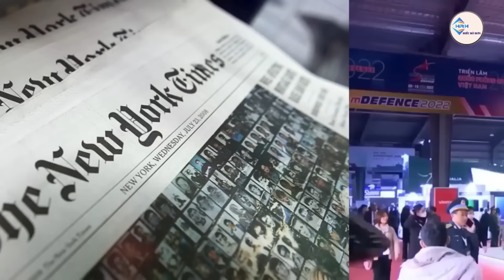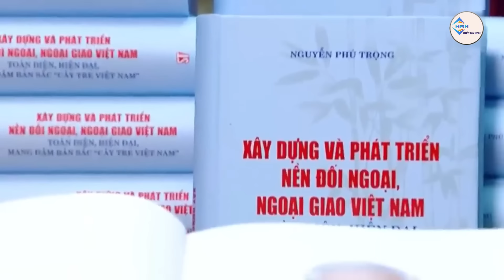Phương Tây Tố Việt Nam Là Con "Cáo Già" Ngoại Giao | Hiểu Rõ Hơn